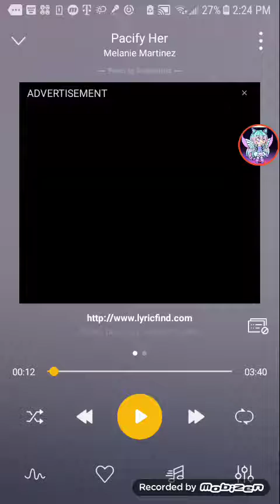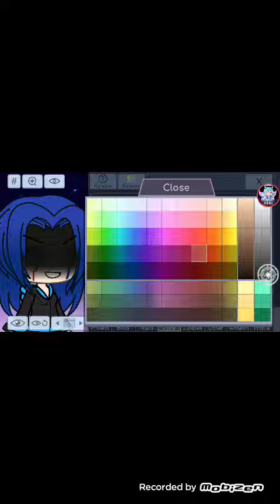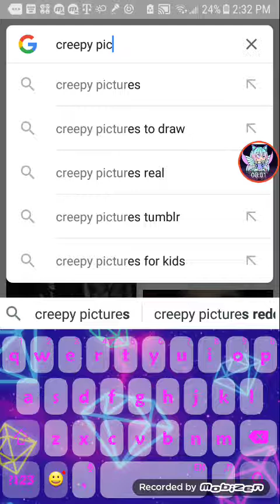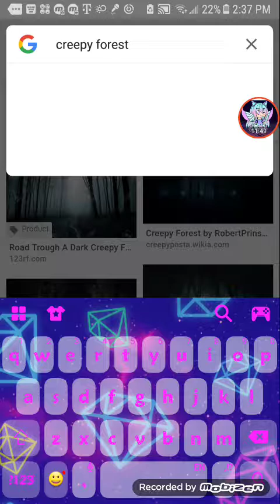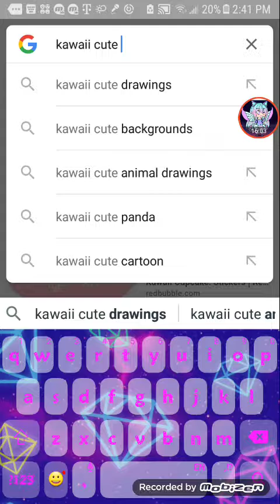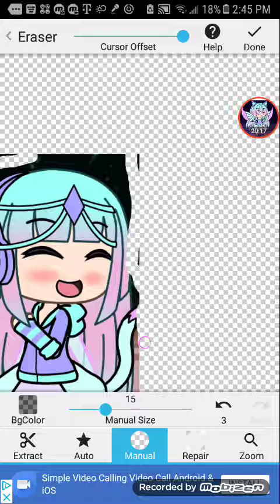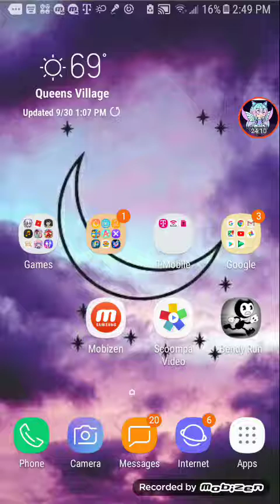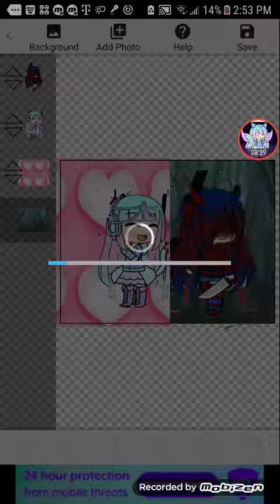Friday the 13th edit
I want to some edit  because I got bored so its really long because  I can't get some of the right pics LIKE THAT BUTTON HIT THAT SUB